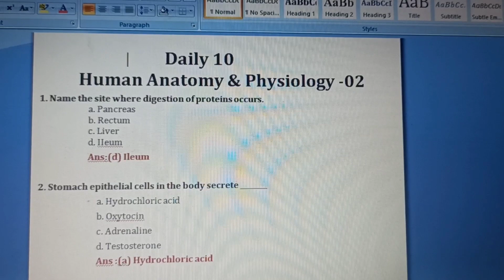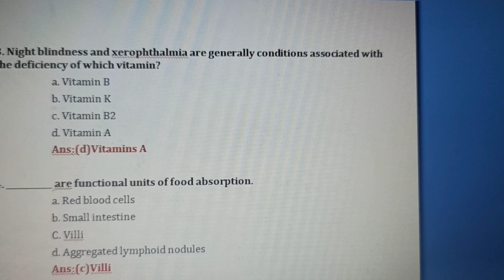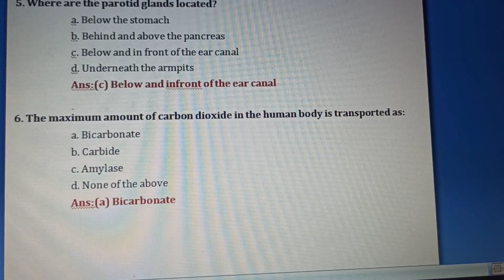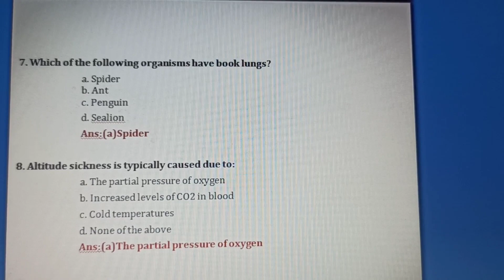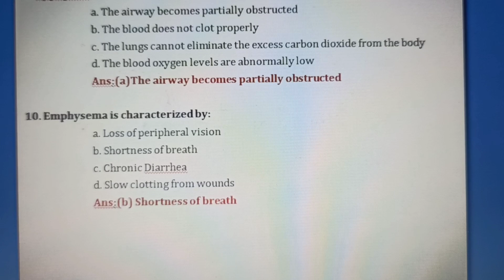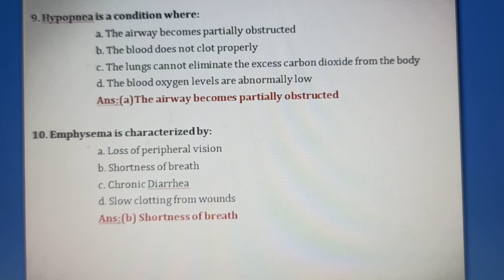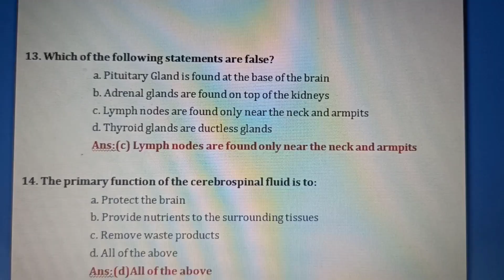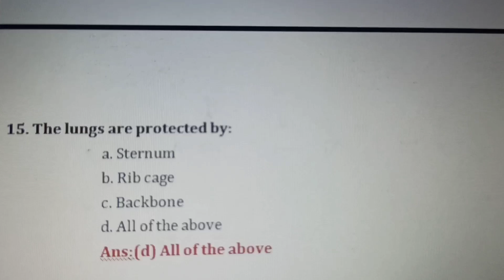MRB ll Pharmacist mcqs ll Daily 10 ll Human anatomy & physiology -02 l want to relax